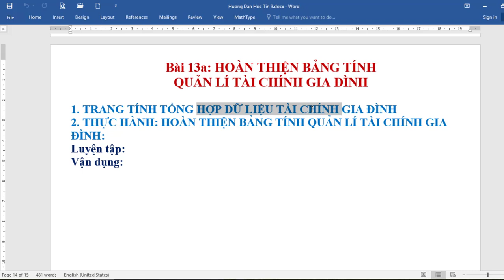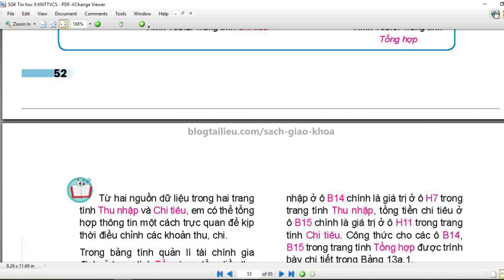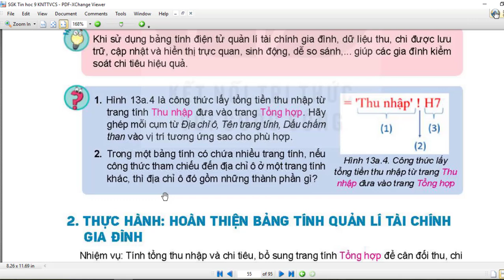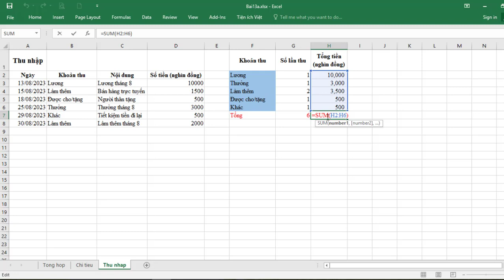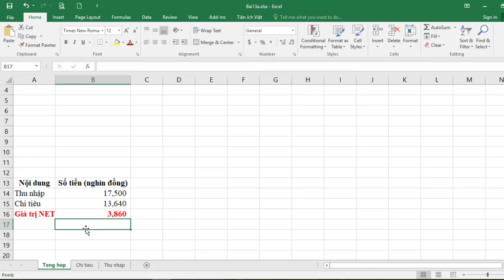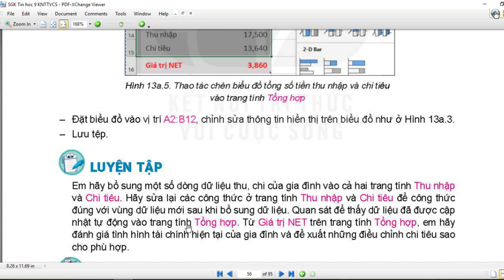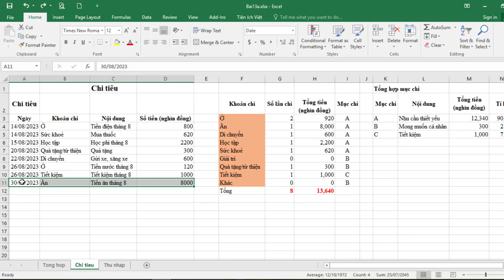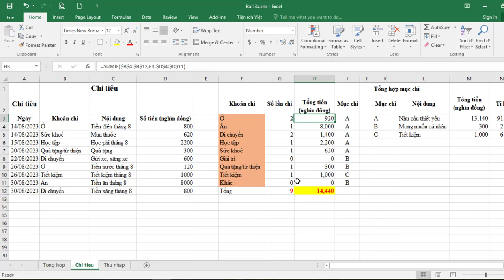BÀI 13a: HOÀN THIỆN BẢNG TÍNH QUẢN LÍ TÀI CHÍNH GIA ĐÌNH |TIN HỌC 9 |KẾT NỐI TRI THỨC VỚI CUỘC SỐNG